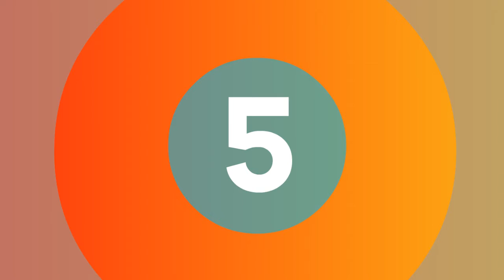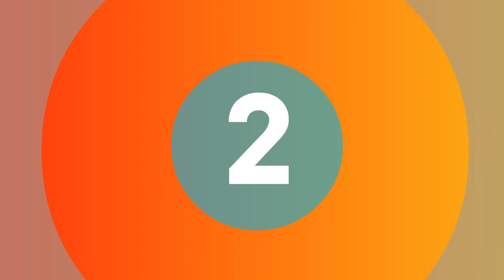Top 5 Best Fermenter Storage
1.Beverage Dispenser Replacement for Barrel Fermenter Wine Beer

2. 304 Stainless Steel Fermenter Storage Food Milk

3.100L Stainless Steel Wine Fermentation Barrel Storage Barrel Fermenter

4.180L Stainless Steel Wine Fermentation Barrel Storage Conical fermenter Beer storage

5.Moonshine Still/Home Distiller: 25L-175L 304 Stainless Fermenter Tank Storage

Follow In Facebook Groups